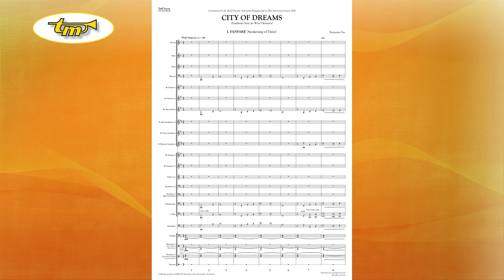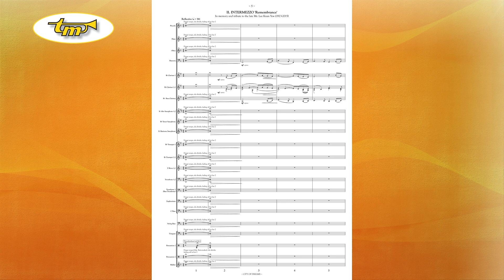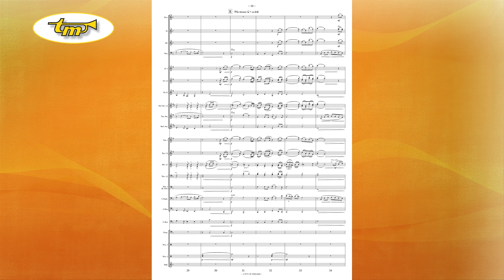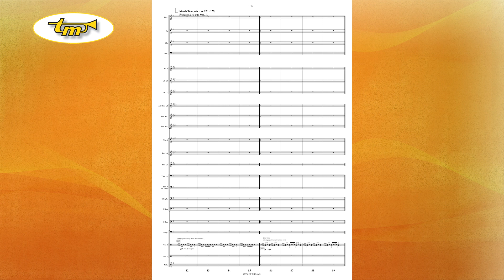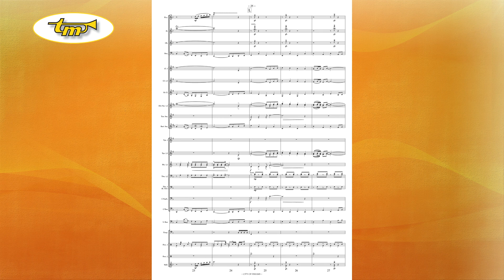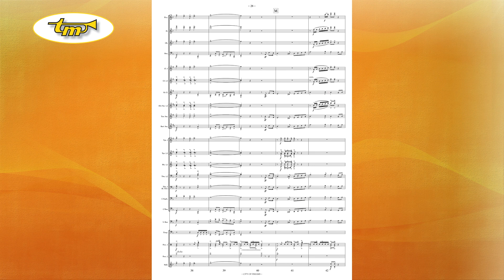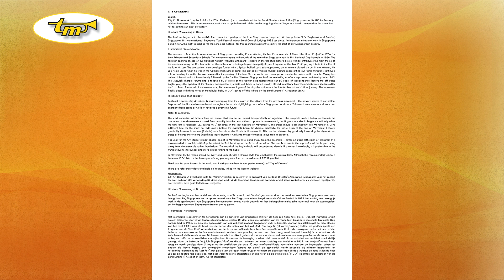City Of Dreams - Concert Band - Yeo - Tierolff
City Of Dreams (A Symphonic Suite for Wind Orchestra) was commissioned by the Band Director’s Association (Singapore) for its 20th Anniversary celebration concert. This three-movement work aims to symbolise and celebrate the on-going vibrant Singapore band scene; and at the same time not forgetting our past, our history.
I Fanfare ‘Awakening of Dawn’
The fanfare begins with the motivic idea from the opening of the late Singaporean composer, Mr Leong Yoon Pin’s ‘Daybreak and Sunrise’, Singapore’s first commissioned Singapore Youth Festival Indoor Band Central Judging 1992 set piece. An important milestone work in Singapore’s band history, the motif is used as the main melodic material for this opening movement to signify the start of our Singaporean dreams.
II Intermezzo ‘Remembrance’
The Intermezzo is written in remembrance of Singapore’s founding Prime Minister, Mr Lee Kuan Yew who initiated the ‘Band Project’ in 1966 for both Primary and Secondary Schools. This movement opens with sounds of the rain when Singapore had its first National Day Parade in 1966. The familiar opening phrase of our National Anthem ‘Majulah Singapura’ is heard in chorale-style before a solo trumpet introduces the main theme of the movement using the first four notes of the anthem. An off-stage bugler (trumpet) plays a fragment of the ‘Last Post’, paying tribute to the life of the late Mr Lee. The composition then develops further with a lyrical ballad by a solo euphonium, an instrument played by our Prime Minister, Mr Lee Hsien Loong when he was in the Catholic High School band. This act as a symbolic musical gesture representing our Prime Minister’s continued role of leading the nation forward even after the passing of the late Mr Lee. As the movement progresses to the end, a motif from the Malaysia’s anthem is heard which is immediately followed by the familiar ‘Majulah Singapura’ fanfare, reminding us of our separation with Malaysia in 1965. The ‘Majulah’ chorale returns and is followed by 5 strikes on the tubular bells representing our 50 years of independence, before the off-stage bugler plays the opening of the ‘Rouse’, an important symbolic ‘call back to duties’ usually played in military funeral/remembrance services after the ‘Last Post’. The sound of the rain returns, this time reminding us of the day the nation sent the late Mr Lee off on his final journey. The movement finally closes with three notes on the tubular bells, ‘B-D-A’ signing off this tribute by the Band Directors’ Association (BDA).
III March ‘Riding That Rainbow’
A distant approaching drumbeat is heard emerging from the closure of the tribute from the previous movement – the onward march of our nation. Snippets of familiar motives are heard throughout the march highlighting parts of our Singapore band story. This march aims show our vibrant and energetic band scene as we look towards a promising future!